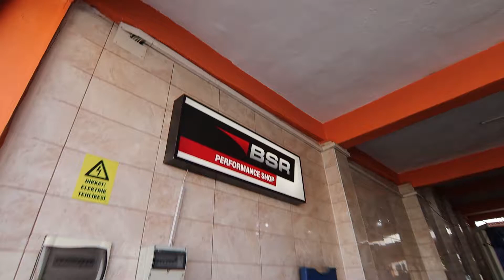Bsr Tuning Volvo S90 D5 235Hp 2017 | Tunç Volvo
POWER
ORIGINAL:239
BSR: 290
+ 51 HP
TORQUE
ORIGINAL:493
BSR:530
+ 37 NM